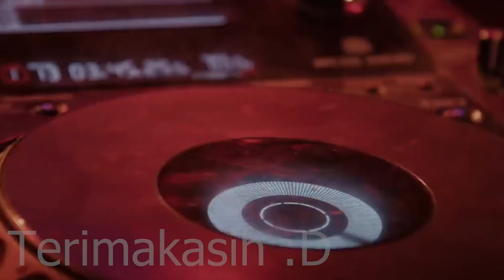Lagi-lagi apa ?, PENGKHIANATAN ! | Suikoden 1 Bahasa Indonesia #5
BOYYYY!!!
Katanya game ini adalah salah satu kesukaan bang Windah Basudara.
Akupun terinspirasi untuk coba mengenal game ini, semoga saja kita bisa semakin mendalami ceritanya dan tau alasan kenapa bang Windah suka sama game ini.

Mari nostalgia bersamaku dan ikut menemani perjalanan Erumaru !

Jangan Lupa Join Discord Motion Ime !
Temukan Komunitas Menarik di Sana